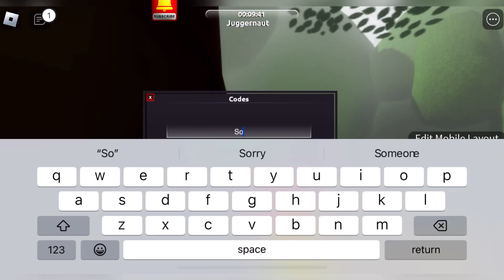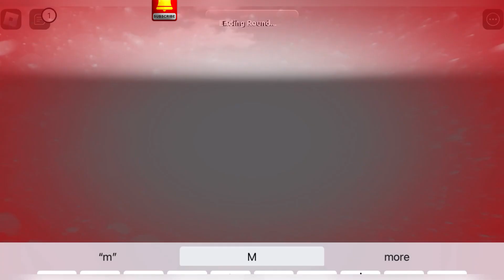🎩 NEW UPDATE 🎩 ANIME UNLIMITED CODES ROBLOX AU REBORN CODES CODES AU REBORN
anime unlimited codes roblox au reborn codes codes au reborn,
anime unlimited reborn codes
roblox au reborn codes codes au reborn,
roblox au reborn code,
au reborn roblox codes,
roblox au reborn codes